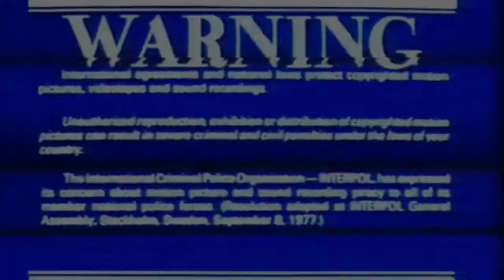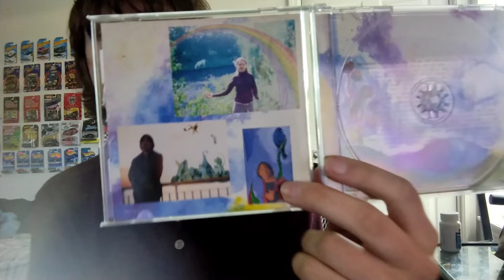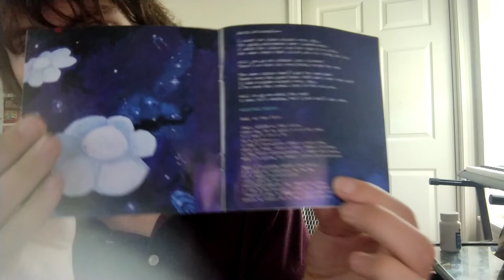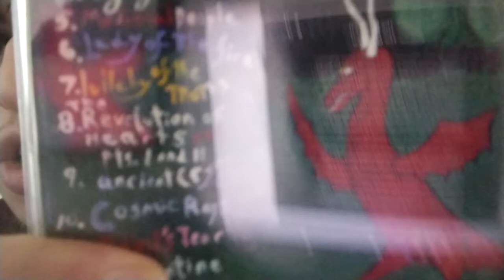Helium: The Magic City | Review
The Helium reviews reach its singularity with a 25th anniversary review for their classic 2nd album The Magic City.

Leon's Space Song On Viva TV, 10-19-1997 (Helium's Only TV Performance)